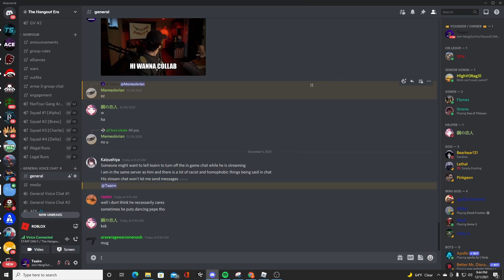Phantom Forces Update Pt.2 (Roblox)